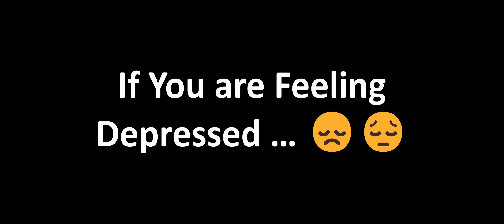If You're Down or Depressed, Watch This!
There are times when Life can get difficult. So I put together this video to cheer you up. Enjoy!